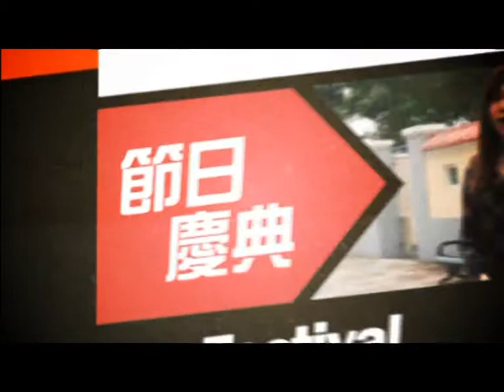有線快訊0410